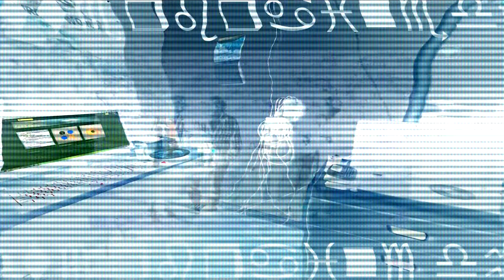Alan Moon - my scatter brained head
here's the first song on my next ep, enjoy :)